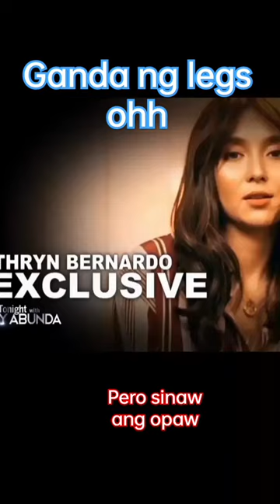maygani ...bunalan unta ko ni misis